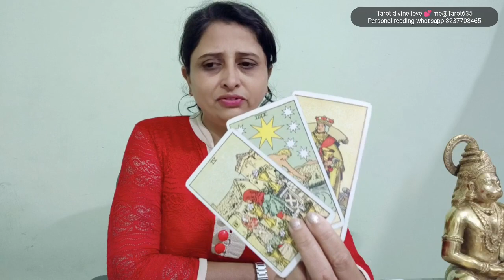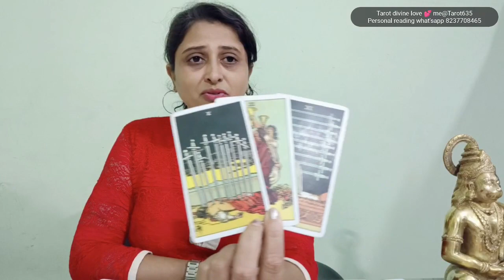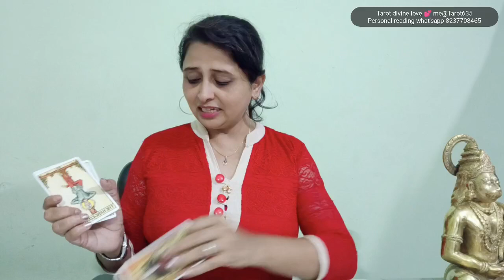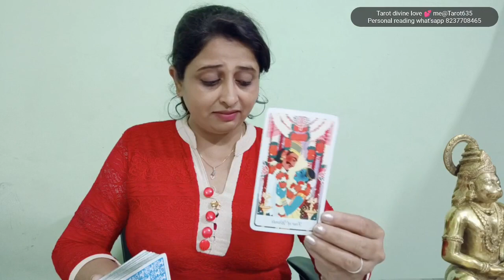Pisces ♓,HEALTH and CARRER | September 2023| Hindi | Collective reading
Aries ♈ ( मेष ),
Leo ♌ ( सिंह ),
Sagittarius ♐ ( धनु ),

Taurus  ♉ ( वृष/वृषभ ),
Virgo ♍ ( कन्या ),
Capricorn ♑  ( मकर ),

Gemini ♊ ( मिथुन ),
 Libra ♎ ( तुला ),
 Aquarius ♒ ( कुम्भ ),

 Cancer ♋ ( कर्क ),
Scorpio ♏ ( वृश्चिक ),
Pisces ♓ ( मीन ),